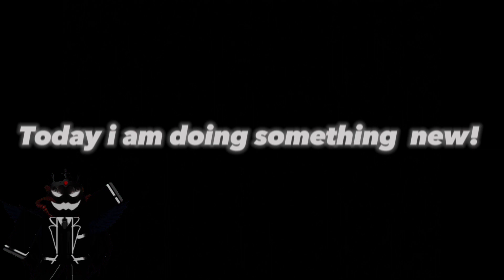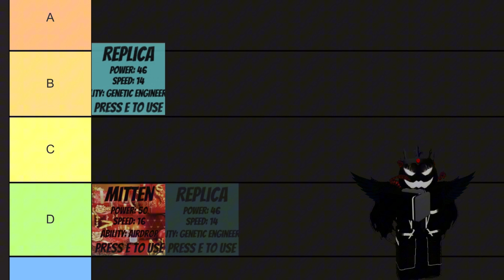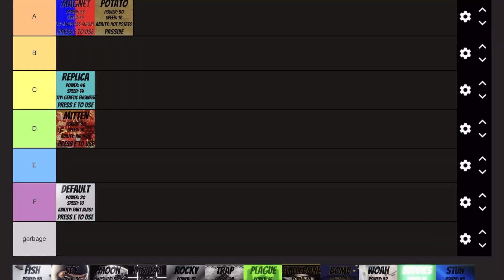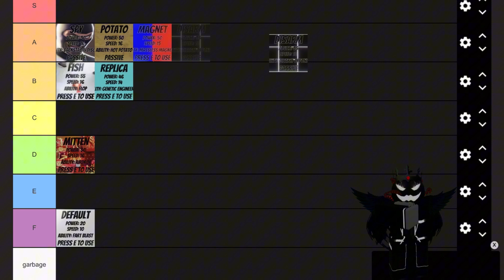The Ultimate Slap Battles Tier List (part 1)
worked really hard on this

ignore these

slap battles slapbattles 1v1 roblox roblox